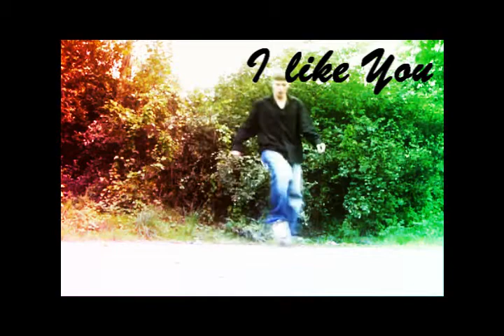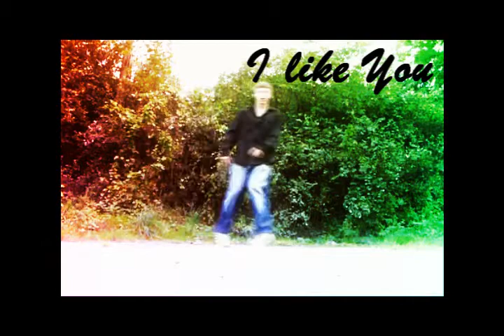Another Dedicated Laidback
This Vid is dedicated to Cataly, I promised to make a video year and half ago nad here it is.
It's old for 3 weeks, but I like it :)
reppin: Generic StyleZ

Sub me if U like my progress :)
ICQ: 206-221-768